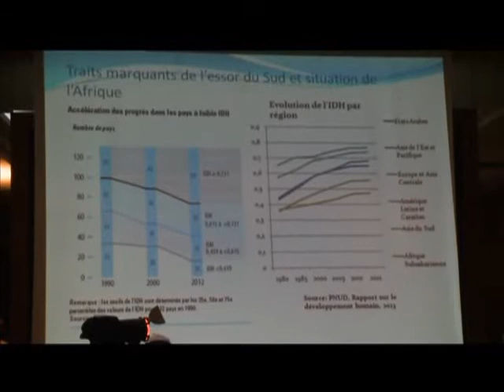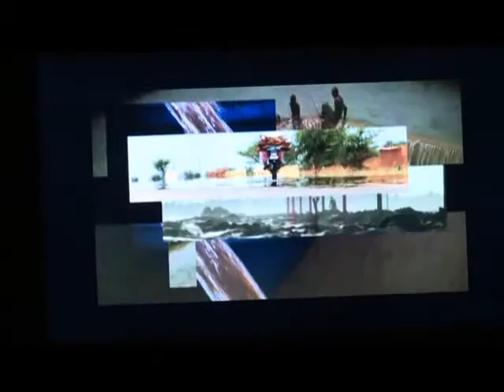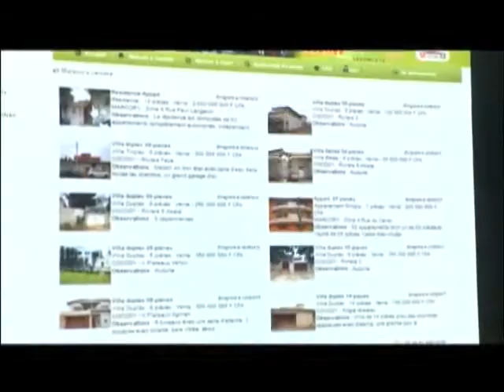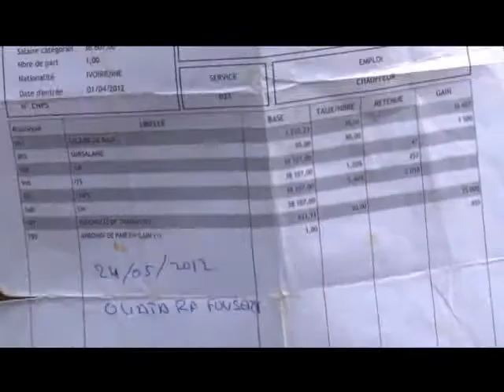Le 20 heures du 09 octobre 2013 de RTI 1 avec Ali Diarrassouba